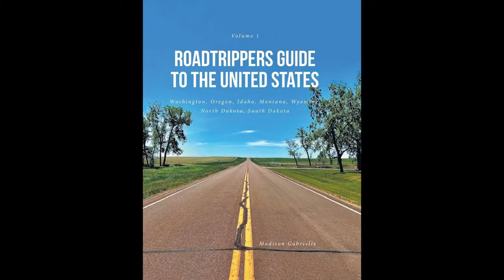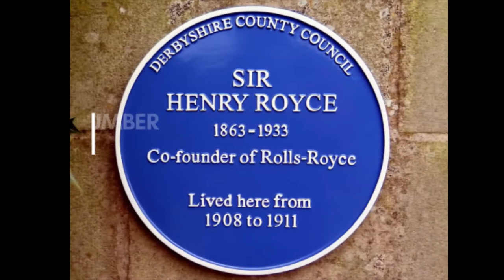Rolls Royce Founder Sir Henry Royce WWII Spitfire Fighter Plane Engine Designer - 7 Success Facts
SuccessfulDailyHabits.com recommends this book on this Legend:
Sir Henry Royce: Establishing Rolls-Royce, from Motor Cars to Aero Engines
by Peter Reese

Sir Fredrick Henry Royce, 1st Baronet, OBE
Legendary Engineer, Car and Airplane Engine Designer and co-Founder of Rolls-Royce one of the most respected luxury brands in the world

7 Legendary Success Facts